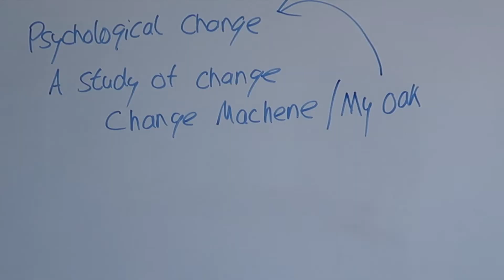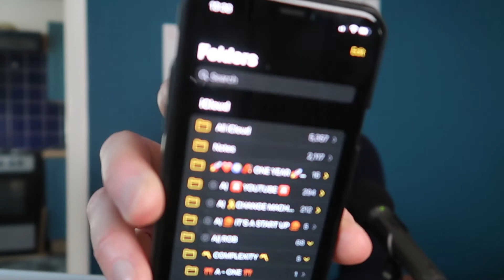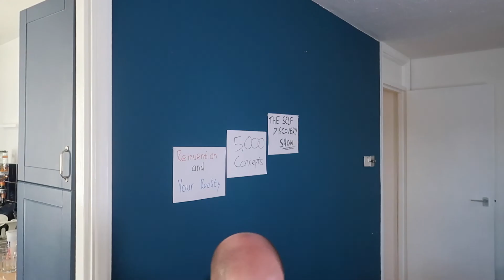Reinvention 🚀And Your Reality 🌍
Today's video goes into how the 5,000 concepts work in your version of reality